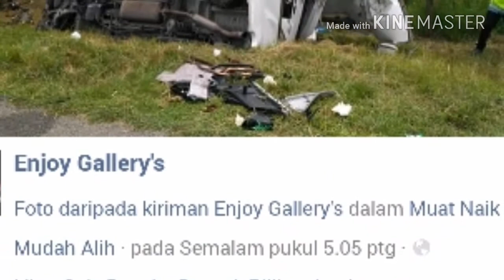Viral..Kemalangan maut di km56.5 sebelum pendang kedah . ..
Kemalangan maut di km56.5 sebelum pendang kedah kejadian baru berlaku hancur kereta.seorang mangsa cedera parah mati d tempat kejadian